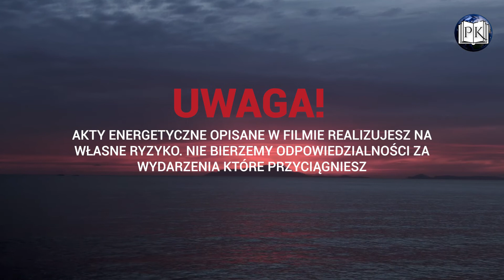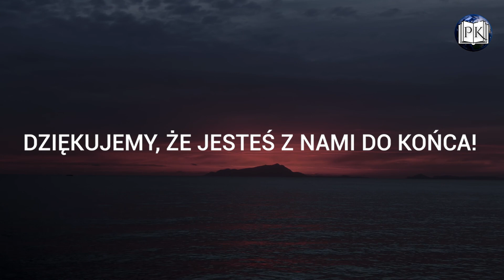ONYKS CZARNY - POZNAJ JEGO MOC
✨JAK OSIĄGNĄĆ SZCZĘŚLIWE ŻYCIE W KAŻDYM WIEKU? Zobacz link poniżej!✨

Porozmawiaj z nami!

🟢 ENERGIA DRZEW I ICH MOC SPRAWCZA